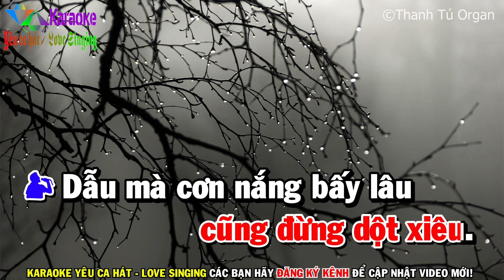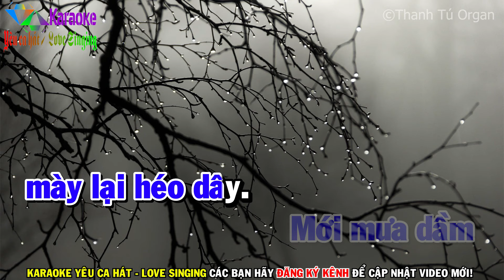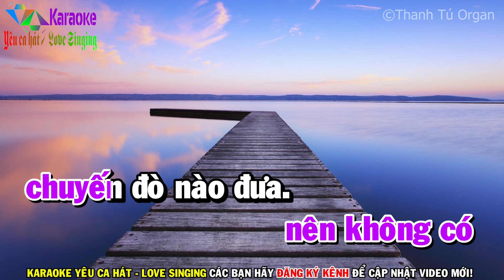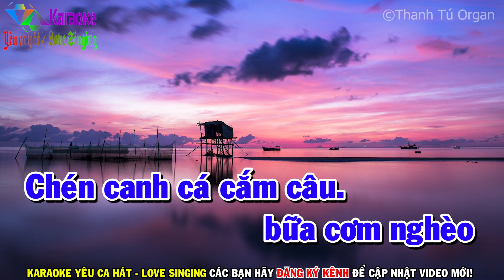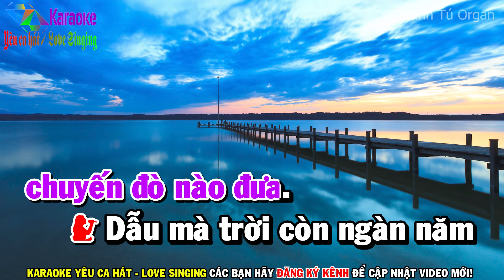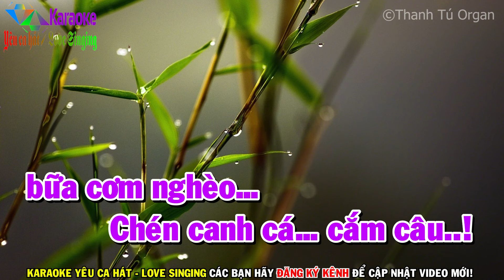Sa Mưa Giông - Karaoke ✦ Song Ca ✦ Beat Mới | Yêu ca hát - Love Singing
Sa Mưa Giông (Bắc Sơn) - Song Ca (Gm)
➤ Tuyển tập các bài Karaoke được yêu thích nhất:
☞ Được cấp phép sử dụng tác quyền bởi VCPMC hợp đồng số:
        31/2021/HĐQTGAN/MR
        110/2022/HĐQTGAN
        111/2022/HĐQTGAN/MR
        2204/2021/HĐSD/VIPS-PTT.